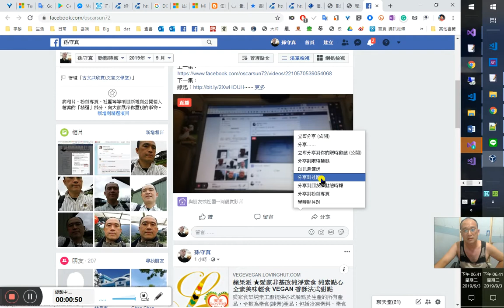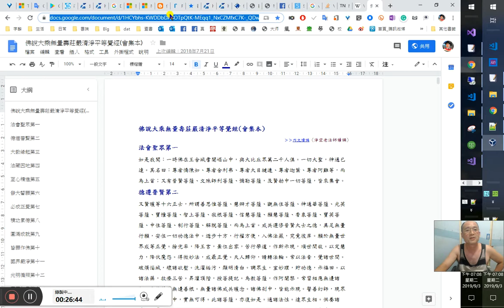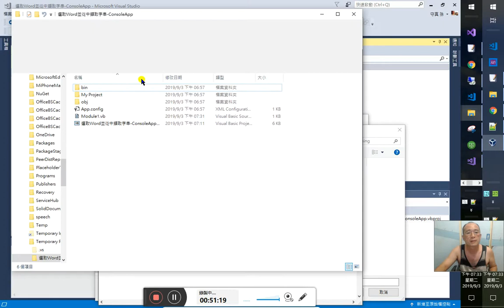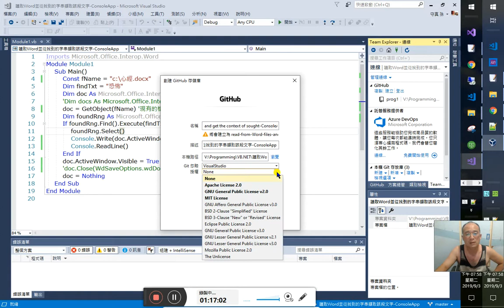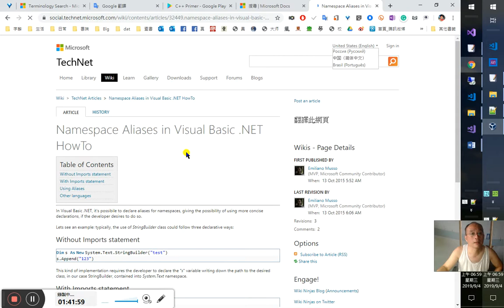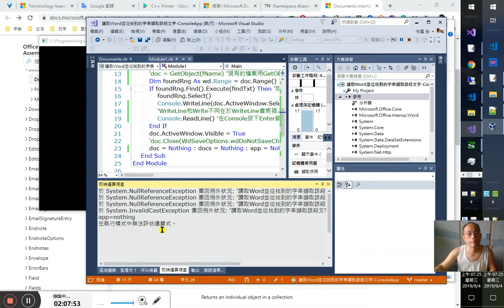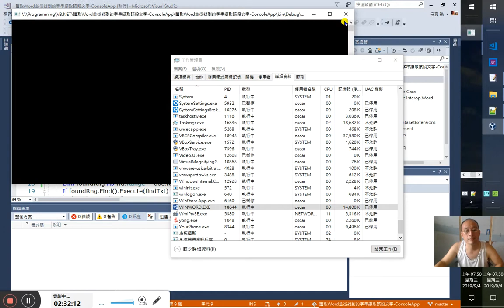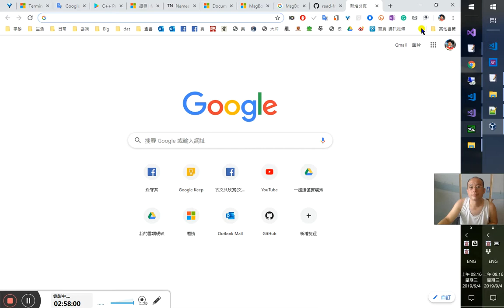C++自修入門實境秀、C++ Primer 5版研讀秀 41/ ~v7 類別-Visual Basic .NET 讀取Word並從找到的字串擷取該段文字-ConsoleApp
14:00
VB.Net試作
選取Word並從中擷取字串-ConsoleApp
17:00 加入參考→COM→Micorsof Word 16.0 Object Library
45:00 測試成功
1:11:00 完成
1:12:10 傳到GitHub

1:32:10
要從基礎觀念學好 才事半功倍 我昨晚在床上的領悟，今早就實現了一大半。所以改用 open試試，關鍵在documents 只是介面1:36:10，不能直接拿來用，1:47:40（介面不能用New，也不能藉由.Add方法，因為它根本還沒被初始化成一個實例，如何使用其方法？！1:50:00  1:54:41 1:56:30並未將物件參考設定為物件的執行個體1:53:10 1:55:43)要實作（一個實例），而我不知如何實作Documents的實例， 1:47:05退而求其次，轉個方向思考，往它上一層的物件Word，果然藉由 Word app再來初始化Documents物件就可以。摸索推演的過程全都錄在實境秀中了
能夠走出誤區，全因觀念的明燈在引導。就好像我們念佛，才能引導我們找到西方的路，所以錯誤的觀念或蒙著頭亂闖蕩、試試看的態度是不對的。觀念要先建立正確清楚，那麼遇到再困難的問題也能摸索出一條思路的。如果基礎觀念沒學好，只憑隻字片語來推敲，那往往會差之毫釐，失之千里，緣木求魚，不得要領的。您看我實境秀，這種經驗就太多太多了！所以才深深體會到觀念正確的優先性與重要！ 感恩感恩 南無阿彌陀佛

1:35:00 介面 interface 是由
非類別成員而與類別相關的函式組成

Imports System.Windows.Forms '2:41:05
Imports wd = Microsoft.Office.Interop.Word '引用別名（Alias） 1:42:10 1:45:00 1:45:10有加入參考，便不需要Imports 了
1:38:30
VBA別名宣告式
Declare Function Alias 1:40:30
只能用在函式，不能用在類別、命名空間

Module Module1
    Sub Main()
        Dim fName = CurDir() & "\心經.docx"
        Dim findTxt = "色即是空"
Dim f As New Form '2:33:30 2:35:22 2:37:25 如何訊息方塊不被遮到 MsgBox似做不到，只能憑 MessageBox來自訂 2:56:10
        f.TopMost = True '訊息方塊最上層顯示
        If Dir(fName) = "" Then'2:25:00 2:44:08
            MessageBox.Show(f, "沒有此檔案，請檢查路徑、檔名是否正確！") '訊息方塊最上層顯示,下式不行：
            'MsgBox("沒有此檔案，請檢查路徑、檔名是否正確！", Buttons:=MsgBoxStyle.Critical + MsgBoxStyle.ApplicationModal) '2:34:30
            Exit Sub'2:34:20 VB.NET也可以直接換行，不必像VBA那樣加 & _ 連字號
        End If
        If findTxt = "" Then'2:32:36
            MessageBox.Show(f, "沒有尋找字串，請重新指定！")
            'MsgBox("沒有尋找字串，請重新指定！",Buttons:=MsgBoxStyle.Critical + MsgBoxStyle.ApplicationModal)
            Exit Sub
        End If'2:33:00 2:34:00 VB.NET是按行執行，故不會先讀以下的Dim
        Dim app As New wd.Application 1:43:00 1:45:40 1:57:40
        Dim docs As wd.Documents 1:47:05 1:55:43
        Dim doc As wd.Document
        docs = app.Documents ' 1:58:44 2:00:00成功了 這樣才對嘛 哈哈 New wd.Application實例化了 Application是類別 Use the Documents property to return the Documents collection.
        '2:00:41 And use the return Documents collection to initialize the docs Documents
        app.Visible = True '2:8:20 2:14:10是怕開啟檔案時會有對話方塊，如果當機，才能手動關閉Word app
        ' 2:9:00 .ActiveWindows是在有開文件時才有用，它屬於文件（屬性） 2:21:10
        app.WindowState = wd.WdWindowState.wdWindowStateMinimize ' 2:19:42 2:21:10 2:23:00
        doc = docs.Open(fName) ' 1:36:10 1:53:10 2:11:20 2:12:16如果啟動時有對話方塊，須手動關閉程式才能繼續
        'doc = GetObject(fName) '現有的檔案用GetObject即可，2:13:00就不必以上'Dim app As New wd.Application以下的程式碼了，直接用這一行取代即可
        '可見用GetObject的話，程式碼精簡許多 2:24:30
        Dim foundRng As wd.Range = doc.Range()
        If foundRng.Find().Execute(findTxt) Then '如果有找到的話
            foundRng.Select()
            Console.WriteLine(doc.ActiveWindow.Selection.Paragraphs(1).Range.Text)
            ' 1:52:30 WriteLine和Write不同在於WriteLine會將插入點置於印出來的文字的下一行，就不會與Ctrl+F5執行後產生的提示文字重疊
            Console.ReadLine() ' 1:51:33在Console按下Enter鍵即可離開
        End If
        doc.ActiveWindow.Visible = True
        'doc.Close(wd.WdSaveOptions.wdDoNotSaveChanges) '如果要關掉文件，再執行此行
        ' 2:16:10如果有用到Dim app As New wd.Application 這行，就最好執行此行:
        app.Quit(wd.WdSaveOptions.wdDoNotSaveChanges)'2:17:30 用了alias (= wd)就要在相關常數上冠上該別名
        doc = Nothing : docs = Nothing : app = Nothing
    End Sub
End Module

2:4:40 New太多要記得將當機的實例清掉

2:22:15測試成功 2:54:00
2:55:00 commit and push to GitHub